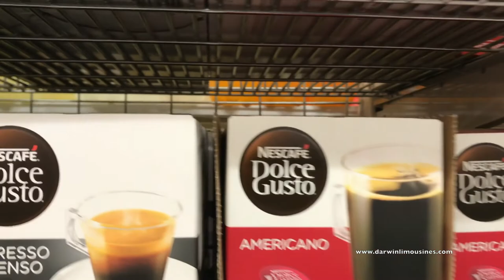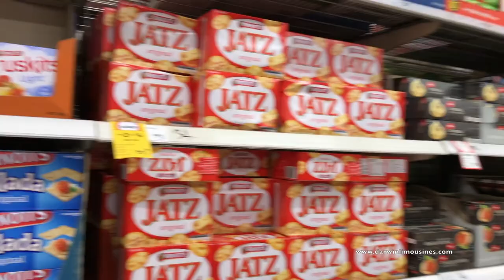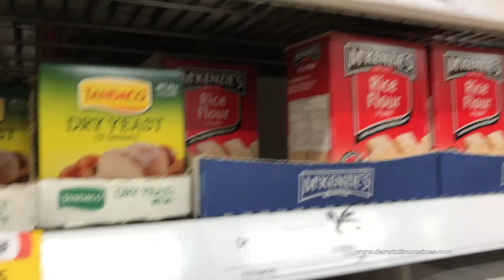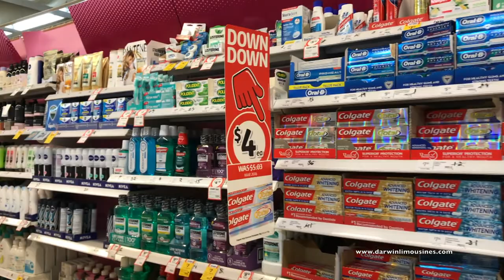Shopping and walk through Coles Supermarket at Northlakes Shopping Centre.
Going shopping at Coles Supermarket in Northlakes after an airport drop off and then return to the office in Winnellie NT.